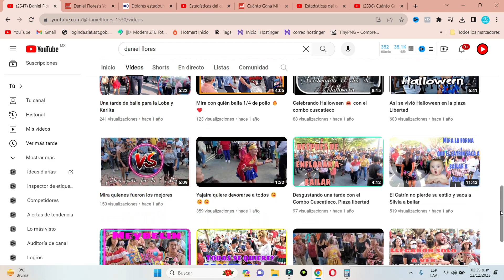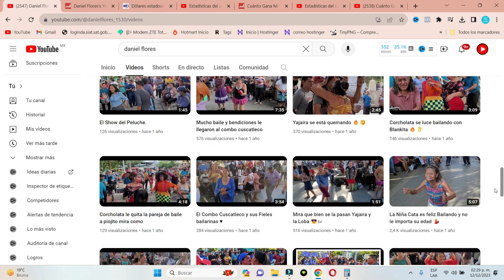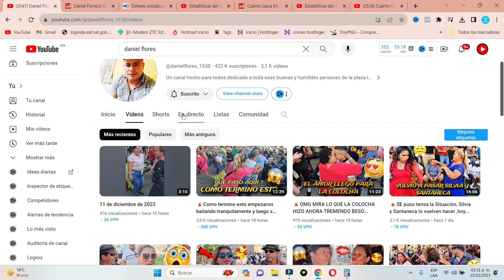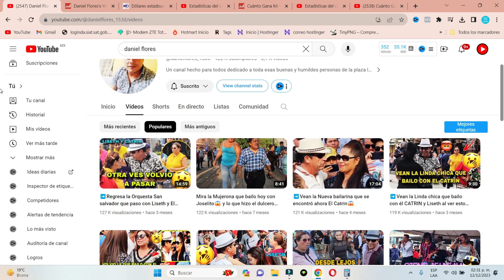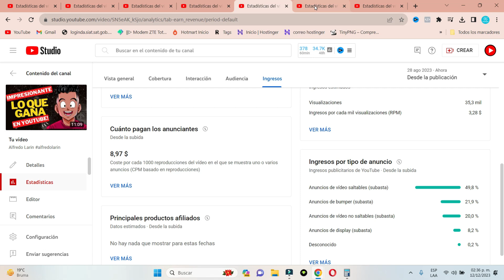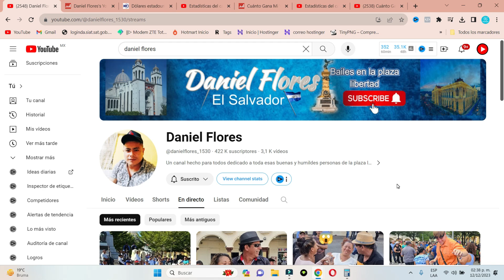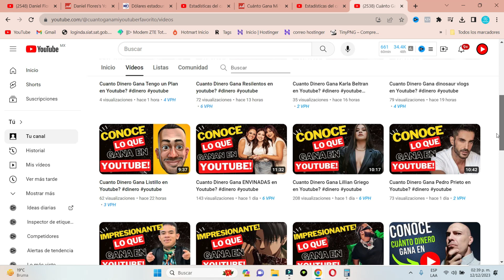🔥💲Cuanto DInero Gana Daniel Flores en Youtube?